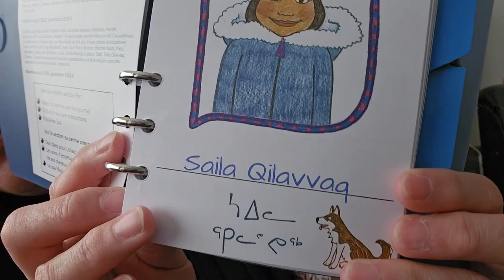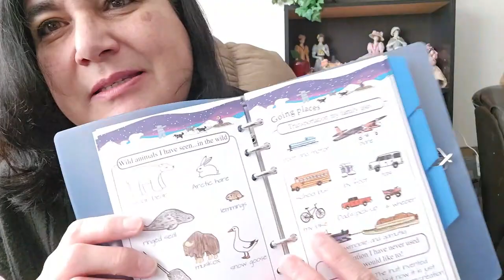🇨🇦 🍁OMGoodness! My first MAPLELEA Doll!🌿💕Amazing LOVE GIFT from my Soul Sis!!✨